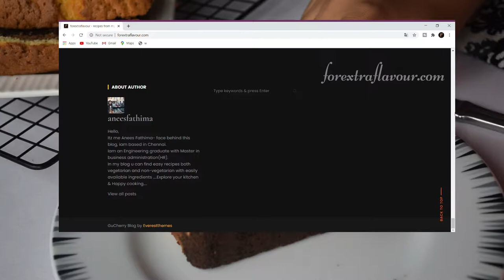OMBRE chocolate pound cake/three layer chocolate butter cake/moist ombre cake|forextraflavour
4 eggs white and yellow seperated
100 grams butter unsalted
1/2 + 1/2 cup sugar
1 tsp vanilla essence
1 cup all purpouse flour maida
1 tsp baking powder
1 tsp vinegar or lemon juice or cream of tartar
2 tsp light cocoa powder
2 tbls Dark cocoa powder
1/4 cup Milk
Here iam sharing you the recipe of easy to make ombre or three layered cake.